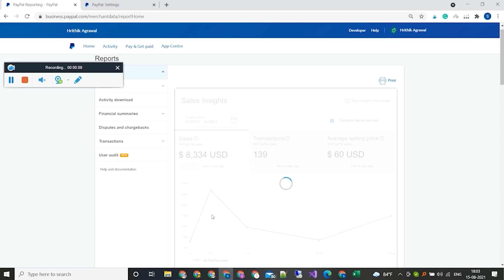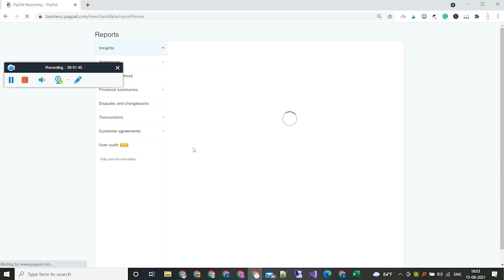How my Student makes 30k$ per Month From Shopify Dropshipping in USA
How my Student makes 30k$ per Month From Dropshipping